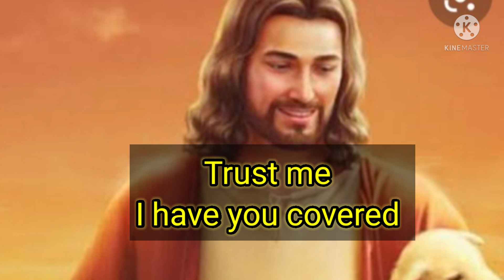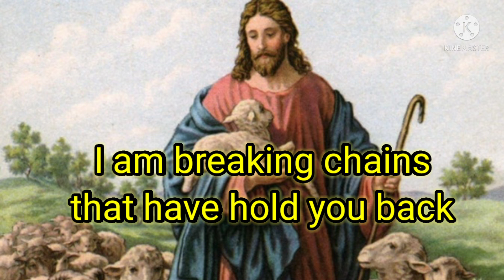Lord Jesus Christ wants to say you right now 🌈🌈🌈🌹🌹❤❤🌈